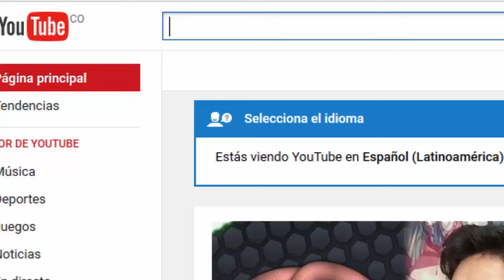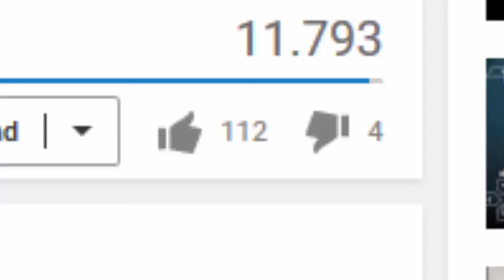ROAD TO WRESTLEMANIA. VS UNDERTAKER DÍA 11 (español)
Discord para subs Abrir descripción.